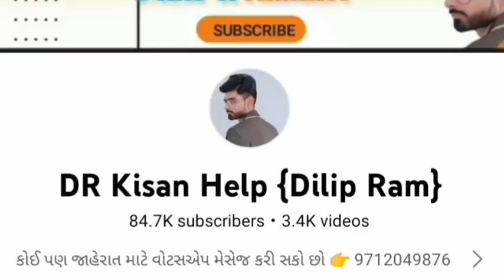Eicher 380 ટ્રેકટર વેચવાનું છે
DR_Kisan_Help_{Dilip_R}
DR_kisan_help{Dilip_R}
 juna tecter vesvana,
Purana tractor Bazar,
 le ves,
tractor price,